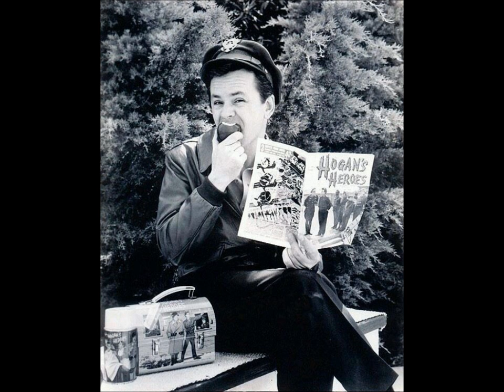THE MURDER OF BOB CRANE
This video details the murder of actor Bob Crane!